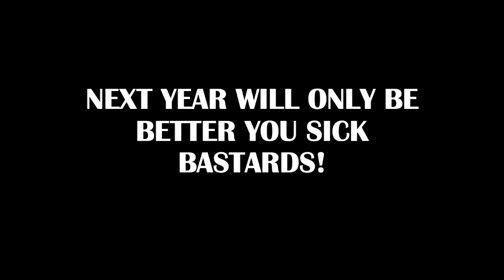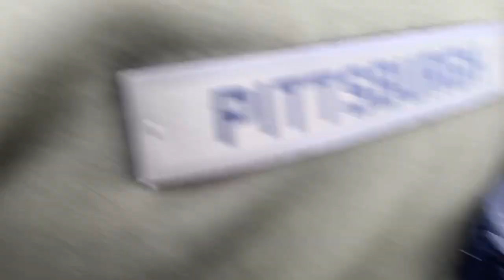B.R.F. 2020 The Extended Film - "We Shoot Porn Here"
The extended film of the Black Rifle Friday 5th annual event. Great day. Great people. Thanks to all of those who came out! I hope to see everyone again next year! Gotta love being an American.